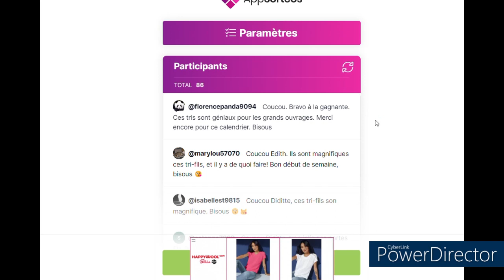Calendrier de l'avent UNE SURPRISE PAR JOUR Jour 5